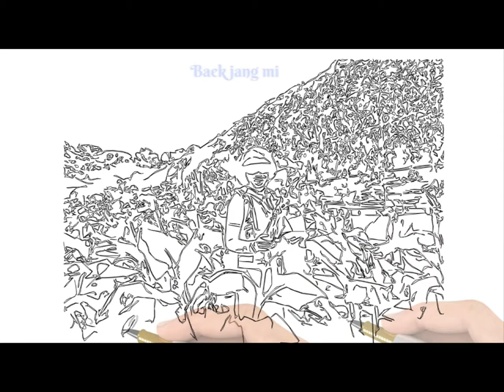최진희 -꼬마 인형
설명- 백조의 호수로 영상꾸미기